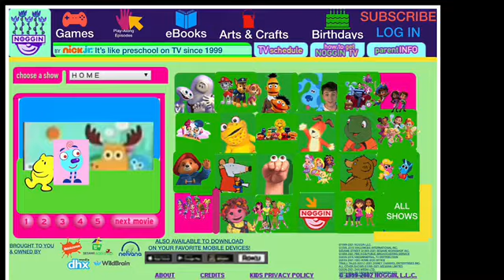NOGGIN App 2021 Website Redesign (Fanmade)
Here’s my design inspiration of what the 2021 refresh’s of noggin svod should look like